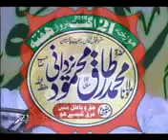Konsa firqa Haq par hai ya Haq Kin ke pass hai Allama Tariq Mehmood YazdaniHfz4 7